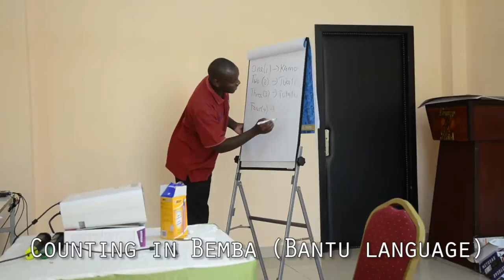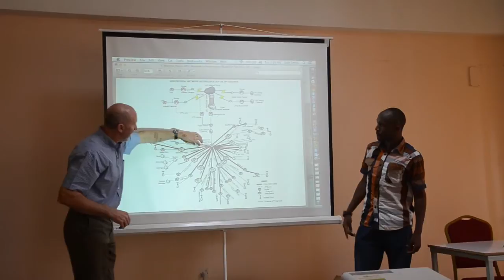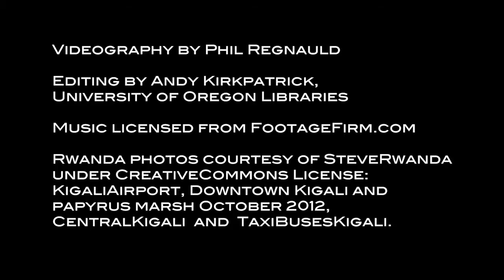UbuntuNet Alliance Train the Trainer Workshop in Kigali, Rwanda 9-13 November 2013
The Network Startup Resource Center (NSRC) and the UbuntuNet Alliance teamed up to create a network training group in Kigali, Rwanda for expanding technical expertise within the Alliance.

The goal is to enhance local technical expertise to support the current rapid build-out of research and education networks (RENs) in the region.  Participants from ten of the Alliance's member National Research and Education Networks developed network training objectives, course planning skills, and learned about managing virtualized training platforms so they can provide local training courses within their respective communities.

Thanks to Google, the US National Science Foundation, O'Reilly Media, Liquid Telecom, the International Network for the Availability of Scientific Publications (INASP) and DANTE (Delivery of Advanced Network Technology to Europe) for support of this activity.